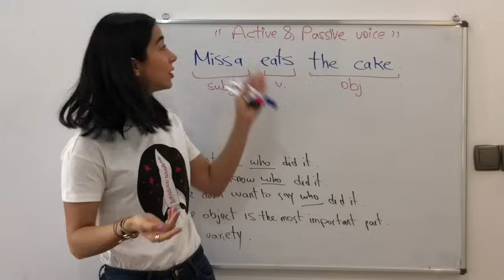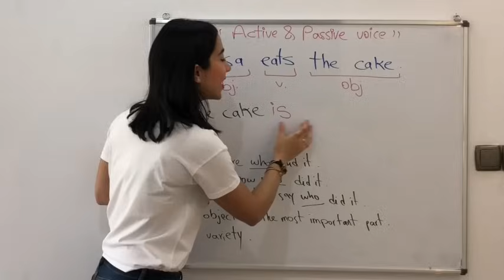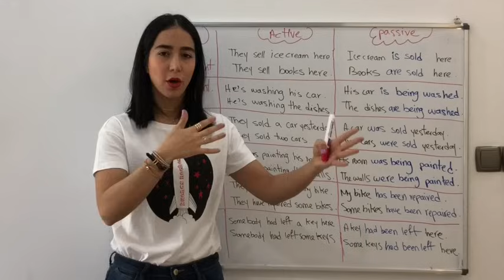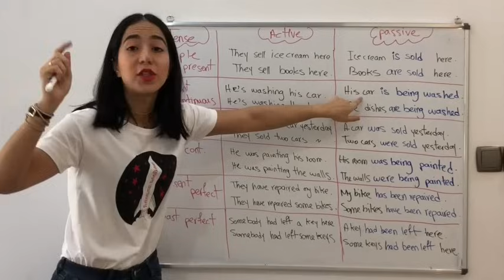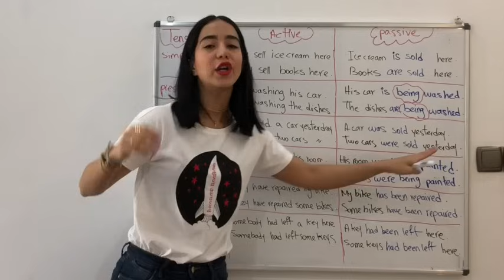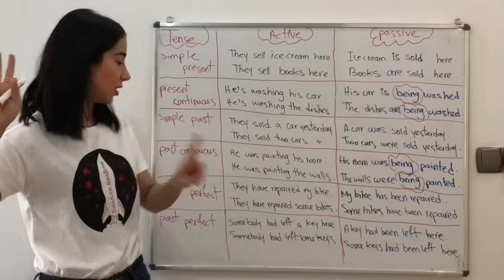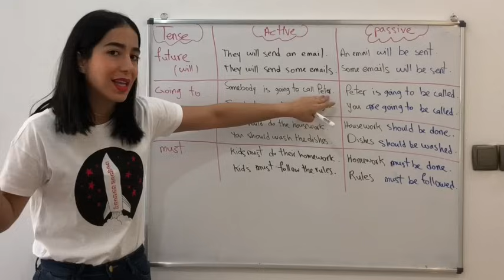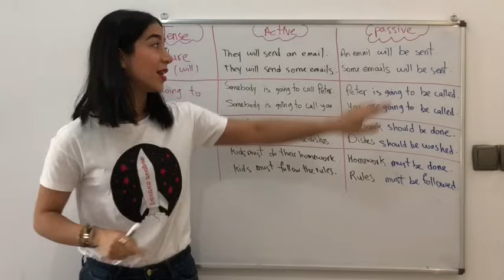معلوم و مجهول در زبان انگلیسی | گرامر active و passive | جملات مجهول در انگلیسی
معلوم و مجهول در زبان انگلیسی ، گرامر active و passive ، جملات مجهول در انگلیسی لینک کانال تلگرام
در این درس گرامر زبان انگلیسی به بررسی کامل و جامع گرامر مجهول زبان انگلیسی یا معلوم و مجهول در زبان انگلیسی می پردازیم. جملات معلوم و مجهول در انگلیسی active and passive گرامر آموزش جملات معلوم و مجهول در انگلیسی active and passive voice دلایل استفاده از جمله های مجهول, تبدیل جمله های معلوم به مجهول, منفی سازی و پرسشی سازی این نوع جمله ها و نکات ریز دیگری, همه و همه در این درس گنجانده شده است. سایر دروس گروه فرازبان

موضوع این درس: معلوم و مجهول در زبان انگلیسی ، گرامر active و passive ، جملات مجهول در انگلیسی، گرامر زبان انگلیسی دسته بندی آموزش: آموزش زبان انگلیسی تیم: گروه آموزشی فرازبان مدرس: میسا